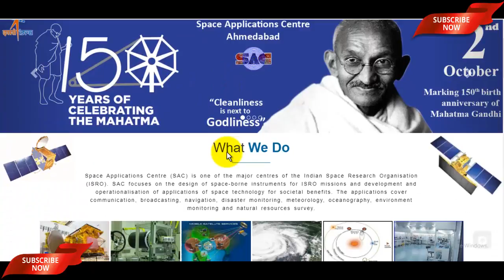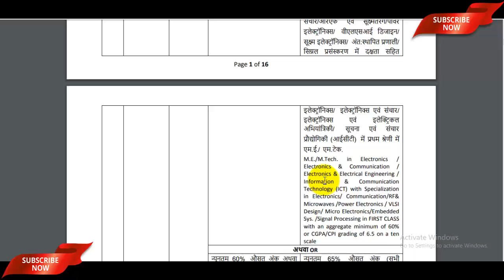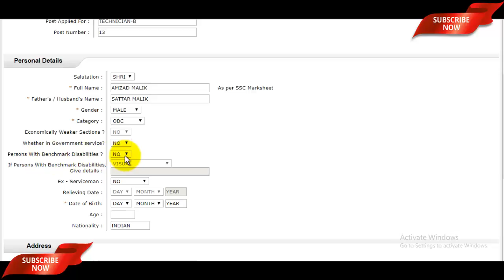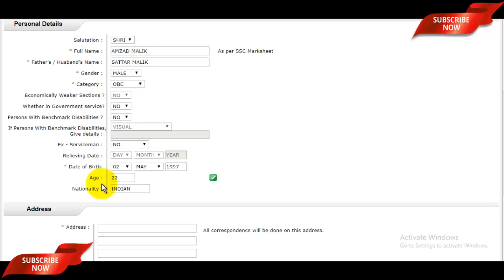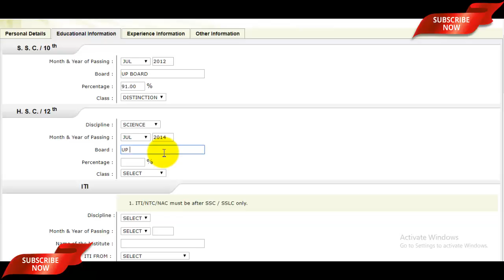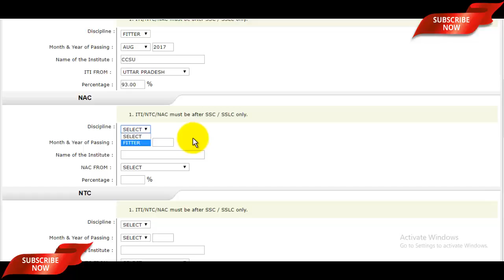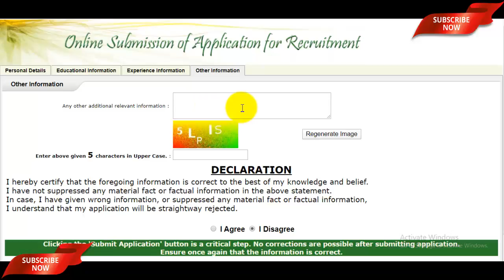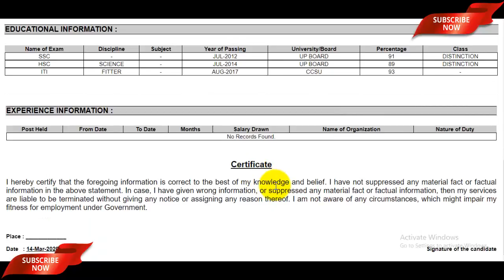ISRO SAC Online Form 2020 | How to Fill ISRO SAC Scientist Engineer/ Technician B Online Form 2020